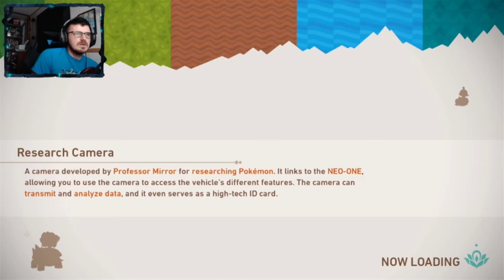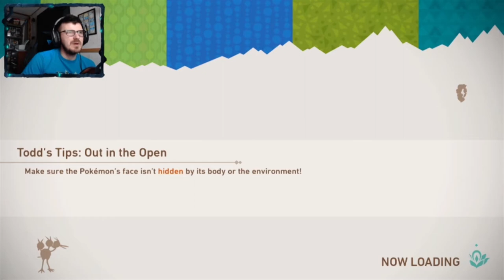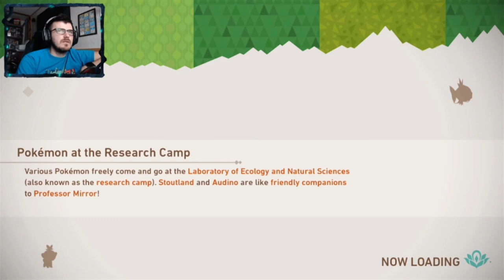TODDS BACK! | New Pokémon Snap # 2